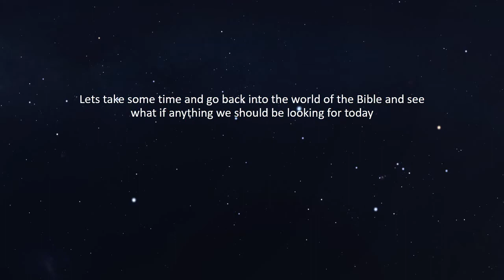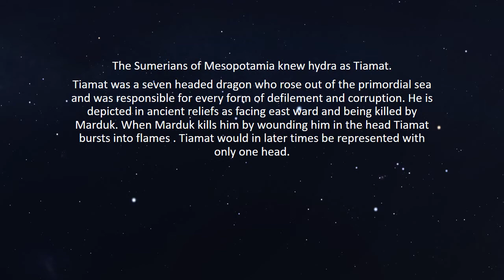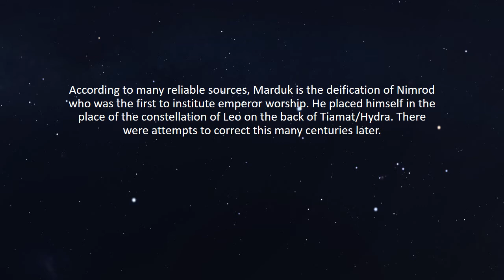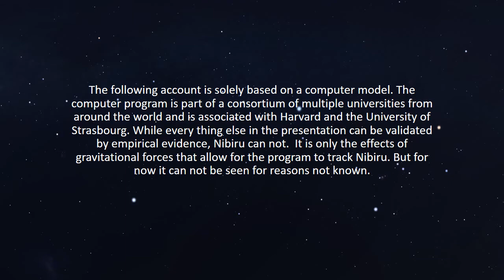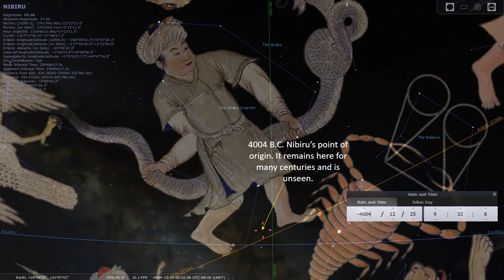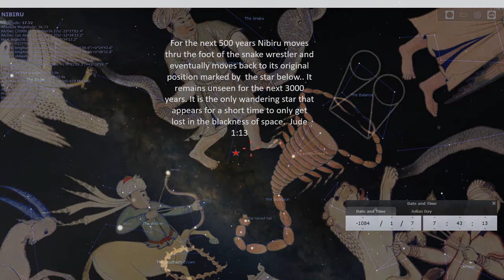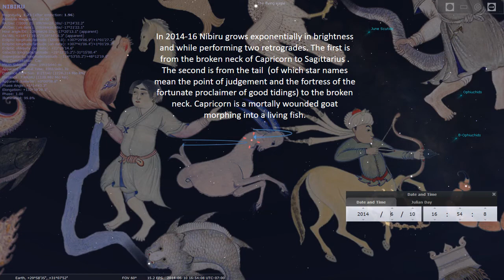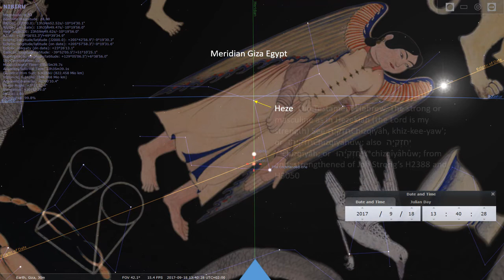Niburu and 9/23/17. Will it appear just in time ?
This video tracks Nibiru thru Stellarium. The coincidences are to stunning for it not to be true. I expect Nibiru to make an appearance some time between now and 9/23/17. A lot is being done on this subject that amounts to nothing more than buffoonery. This video gives as close to a factual address on the subject as can be given. No dreams or statements about a collision of sorts.